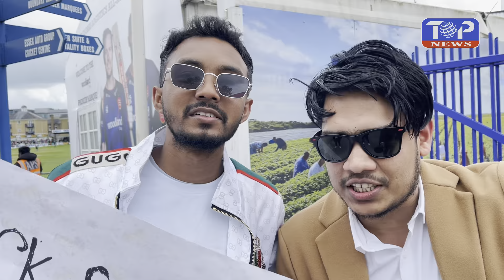বাংলাদেশ- আয়ারল্যান্ড ম্যাচ চলছে